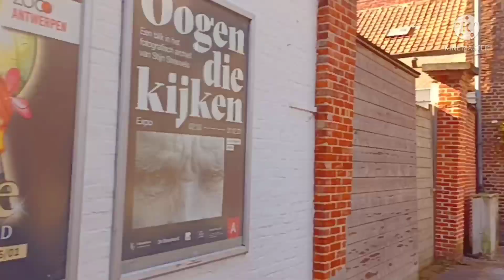BEGIJNEN HOF || TURNHOUT